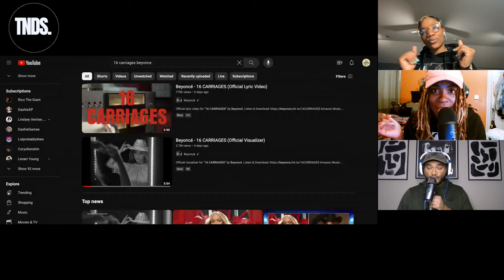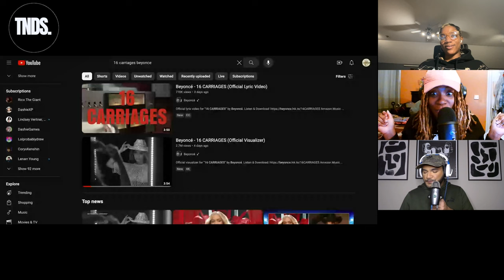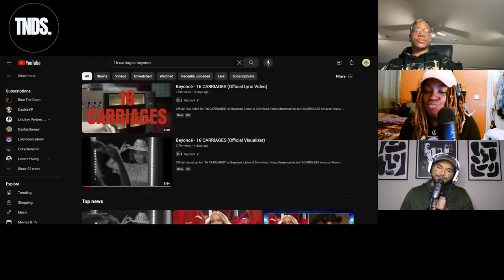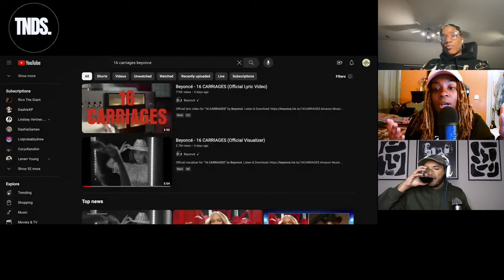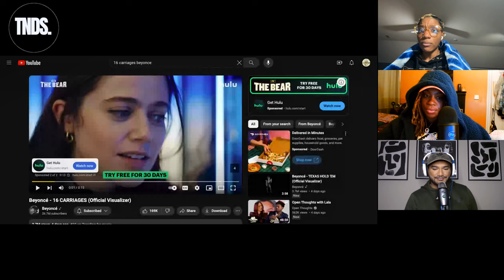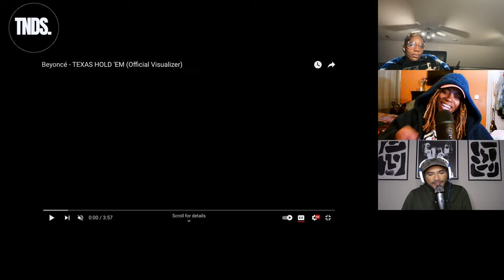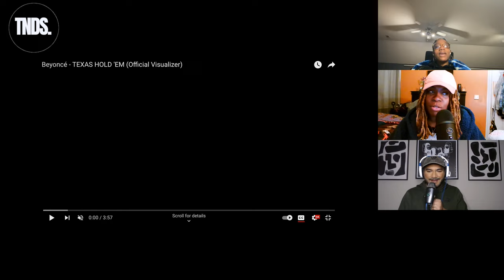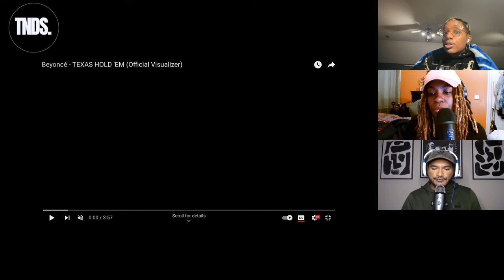16 Carriages, Drew fanning over Beyoncé & Kris is Assigning Homework?? SS #8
Hey Guys! Kris, Drew & I decided to watch The new visual by Beyoncé! 16 Carriages wasn't what I was expecting. but we still support The Queen! Kris ends up giving me homework because.
Well...just watch and see (,:

P.s Please don't judge me...